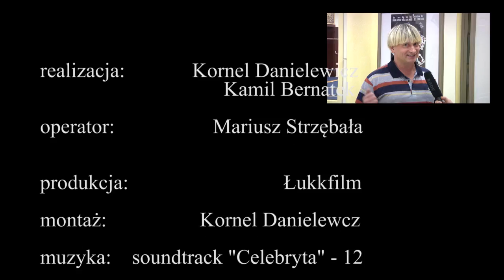relacja z premiery filmu Skarlans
„W Polsce robi się bardzo wiele, bardzo słabych filmów z bardzo znanymi ludźmi za bardzo duże pieniądze. My chcieliśmy udowodnić , że można zrobić coś równie „słabego" za darmo". Haters gona hate i my o tym wiemy -- ale jak ktoś uważa że zrobiłby coś lepszego -- to zapraszamy do spróbowania takiego wyczynu -- macie tyle samo ile mieliśmy my porywając się z przysłowiową motyką na filmowe słońce czyli 0 pln, zapał i chęci